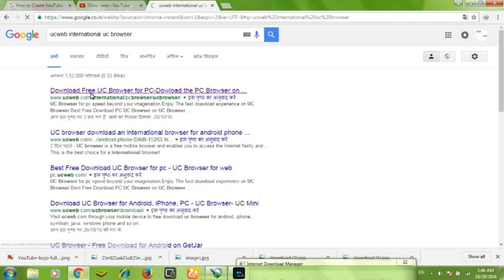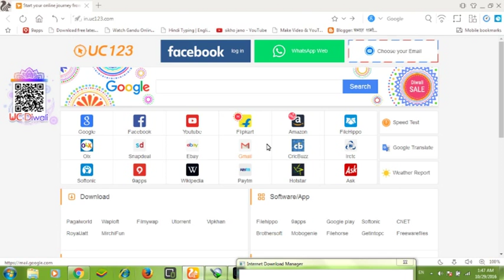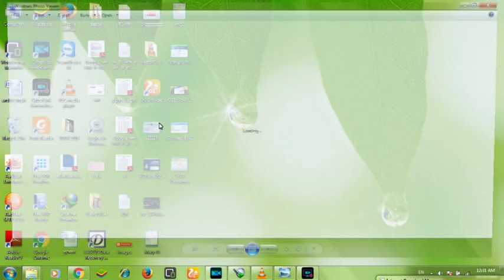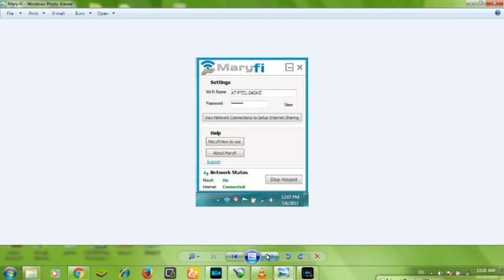how to create wifi hotspot in any windows laptop with different methods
सभी तरह ले लैपटॉप में wifi hostpot कैसे बनाये
 लेकिन उन सभी लैपटॉप में wifi खुला रहना चाहिए